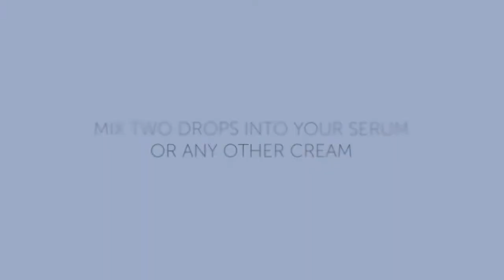Swissline Customized Skincare - Augment Your Beauty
Swissline skincare ranges, developed and produced in Switzerland,  offer not only measurable results, but indulgent rituals to last a lifetime.

Discover Swissline Cell Shock Age Intelligence™, a new generation of skincare designed to enhance the skin's self-repair mechanism, and in turn, boost its recovery potential. Flexible and tailored, it will meet the needs of your skin.